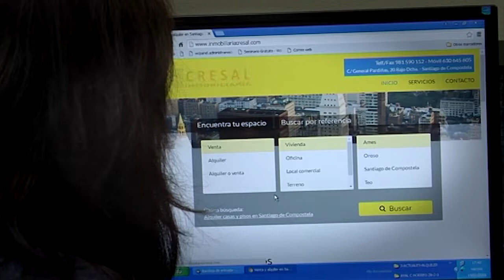Querido mundo: Rosario Álvarez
María Dobarro entrevista en el programa Querido Mundo a la presidenta del Consello da Cultura Galega, Rosario Álvarez, con la que habla de su trayectoria vital y la importancia que tiene para todos los gallegos este Consejo nacido en 1983 al amparo del artículo 32 del Estatuto de Autonomía de Galicia.